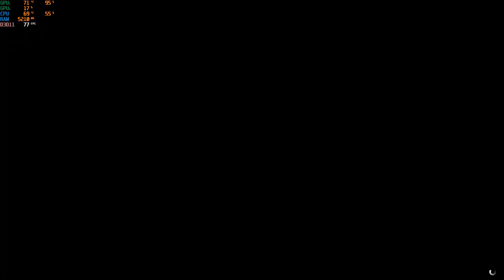#2 ASUS FX504GE(i5 8300h & Gtx1050ti)|| Gaming Benchmark || 5 Games ( AC Syndicate, ROTTR, and more)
#2 ASUS FX504GE(i5 8300h & Gtx105ti)|| Gaming Benchmark || 5 Games ( AC Syndicate, ROTTR, and more)

In this video I am going to do the benchmark of my Gaming Laptop name ASUS FX504GE.

Specification-
i5 8300H Processor
8GB DDR4 Ram
1TB SHD + 128GB SSD
GTX1050ti 4gb DDr5 Gpu

Games tested
1. Grand Theft Auto 5
2. Assassin Creed Syndicate
3. Rise of the Tomb Raider
4. Battlefield 1
5. Witcher 3
Maximum temperature reaches 83C for the gpu and around 85C for the cpu.
This temperature is high but it is quite acceptable
In games I am not facing any shuttering but you can see shuttering in this video this is all due to the recording
As you all herd of cpu throttling about this series of ASUS gaming laptop. But I am not facing this problem in my laptop.

That's all in this video